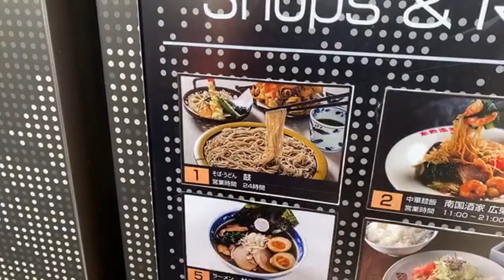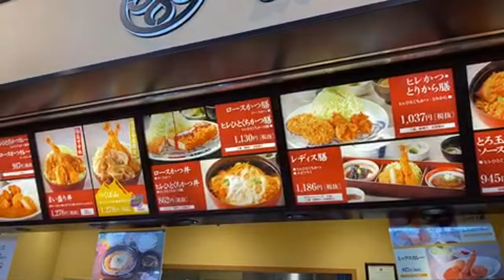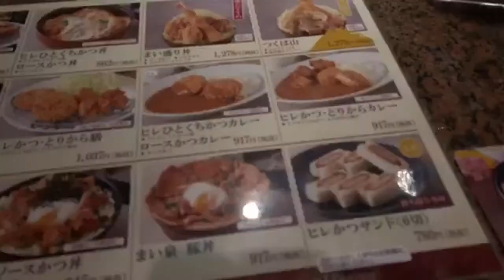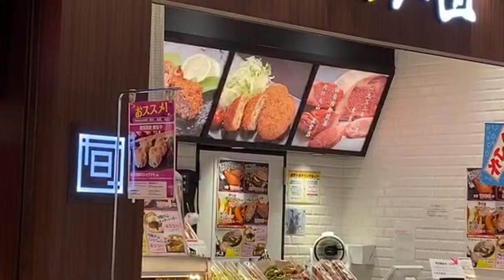Driving to Japanese Highway Rest Stop Ramen Shop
Kanae and I are driving to Ibaraki (in a Toyota Prius) with a stop at the Moriya SA for some lunch! Join us on the trip and tour inside — Kanae gets Ramen, I get Katsudon!